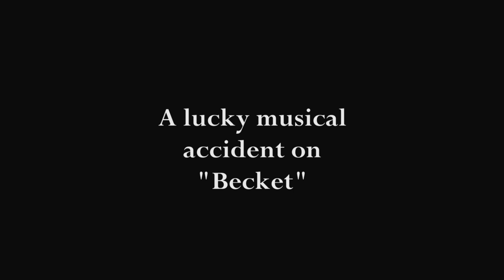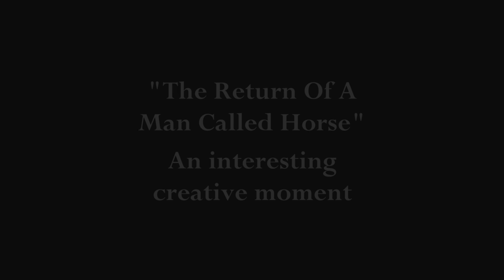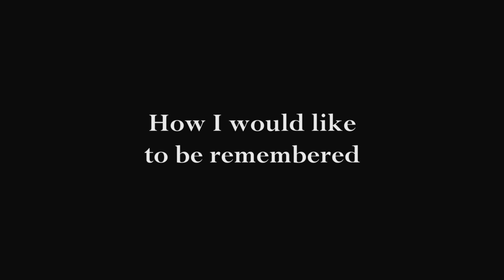Laurence Rosenthal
Here are a few excepts from a three hour in depth interview with the distinguished film composer:  Laurence Rosenthal for the Film Music Foundation. Here he discusses The Miracle Worker, Becket and The Return of a Man Called Horse.